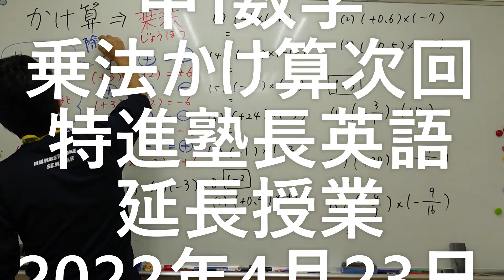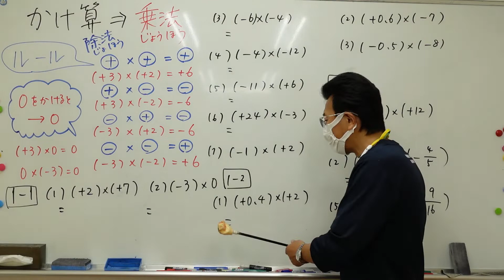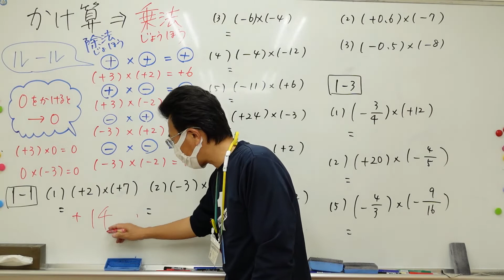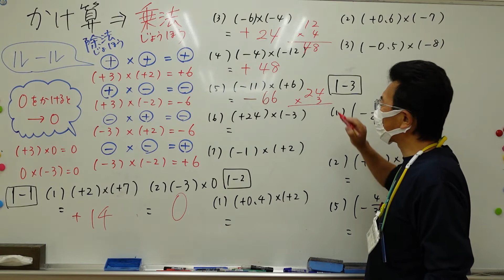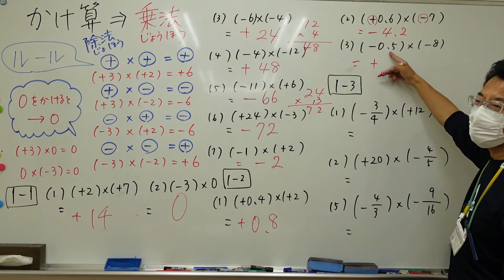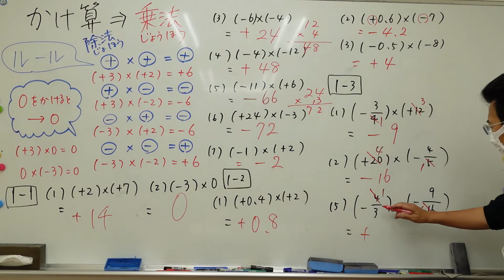ナンバーワンスタッフ 中1数学 乗法・次回は特進塾長英語延長2022年4月23日